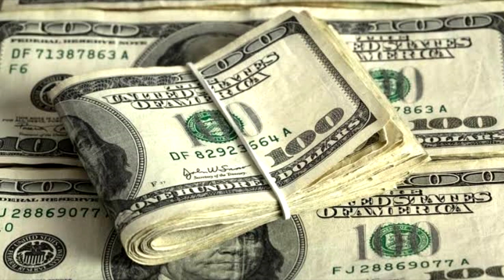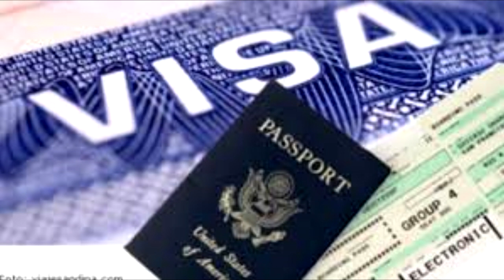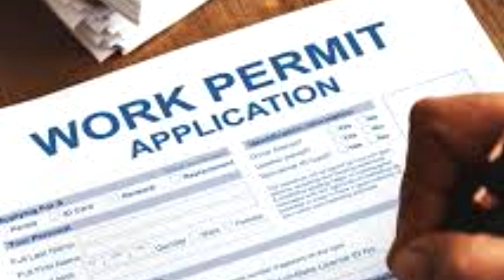La Reforma Migratoria es una prioridad para la Asosiacion Nacional de Fabricantes